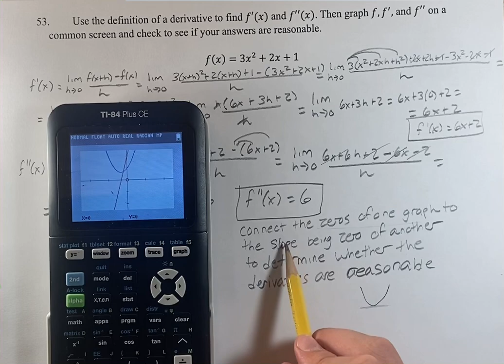53. Use the definition of a derivative to find f'(x) and f''(x). Then graph f, f', and f'" on a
53. Use the definition of a derivative to find f'(x) and f''(x). Then graph f, f', and f'" on a common screen and check to see if your answers are reasonable.

f(x)=3x^2+2x+1

Calculus: Early Transcendentals
Chapter 2: Limits and Derivatives
Section 2.8: The Derivative as a Function
Problem 53